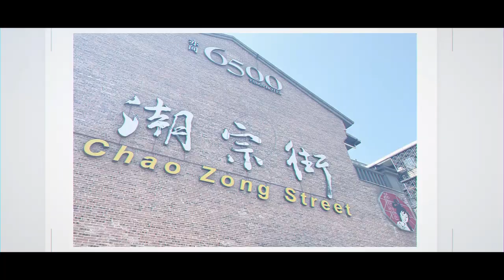【Come and Explore Kaifu District】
The Director of the Cultural Tourism and Sports Bureau of Kaifu District in Changsha endorses local cultural and tourism resources, taking you on a tour to appreciate the ancient beauty of Kaifu district and the historical charm of the famous Chu and Han area.